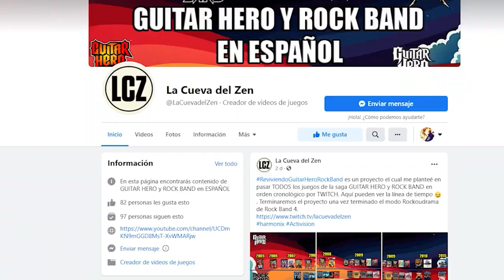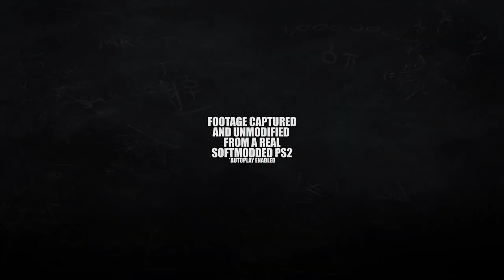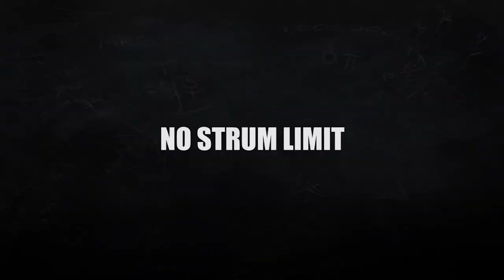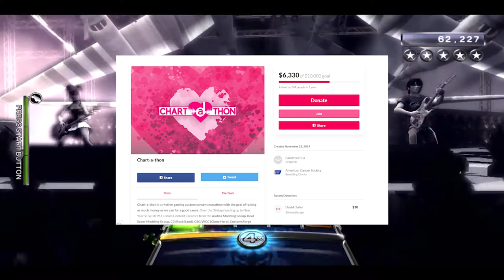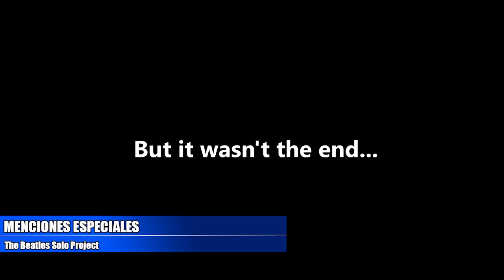5 PROYECTOS de GUITAR HERO Y ROCK BAND hechos POR FANS que DEBES PROBAR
PREGUNTAS FRECUENTES:
¿QUE PREFIERES GUITAR HERO O ROCK BAND?
Me gustan los dos y creo que deberías probar los dos si gustas de este tipo de juegos

¿TE GUSTARÍA UN GUITAR HERO REMASTER?
Si claro que me encantaría pero lo veo muy poco probable debido a que no vendería bien actualmente

¿DONDE COMPRASTE TUS GUITARRAS Y BATERIAS?
Las encontré en su mayoría en Facebook Marketplace pero actualmente ya no he encontrado nada interesante pero puedes buscar ahí si gustas

La mayoría de títulos los juego en Xbox 360 porque me parece más cómodo jugarlos ahí y no porque sea peor o mejor que PS3. También algunos títulos los he jugado en Wii y en PS2.

¿CUÁL ES TU GUITAR HERO FAVORITO?
Mis favoritos son el Guitar Hero 3 y el Guitar Hero Warriors of Rock

¿CUÁL ES TU ROCK BAND FAVORITO?
Mis favoritos son el Rock Band 3 y el The Beatles Rock Band

HABLANDO ENSERIO ¿QUÉ OPINAS DE CLONE HERO?
Es un juego fan/clon que ha despertado en la gente de nuevo el gusto por los simuladores de guitarra y de hecho también lo despertó en mi en su momento. Siento que está bien si no has tenido la oportunidad de probar los charts de algunos juegos oficiales o DLC y claro su modo en línea está muy bien para jugar con tus amigos. Sin embargo, siento que se debería apoyar a la industria oficial y poder comprar Rock Band 4 para poder apoyar a lo poco que queda de estos juegos que nos dieron tanto, claro si tienes el dinero y las consolas

Por lo general los hago los días Viernes y Sábados a las 9PM hora de ECUADOR por TWITCH. Siempre los anuncio por la pestaña de mi canal de COMUNIDAD